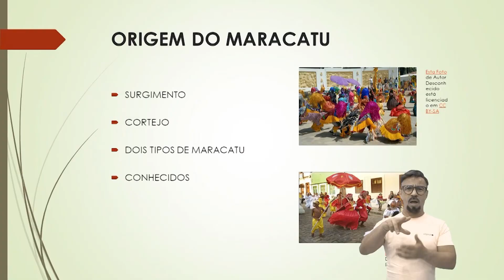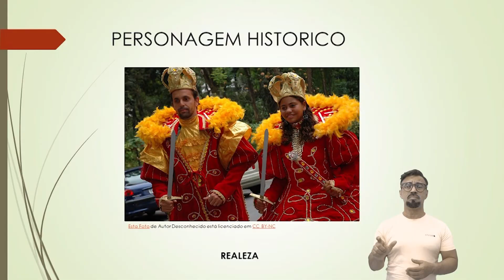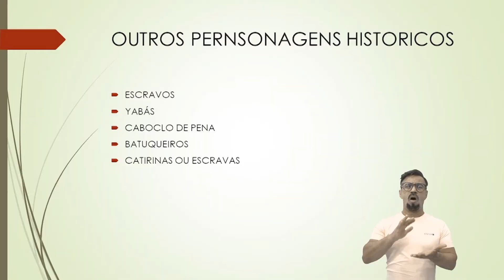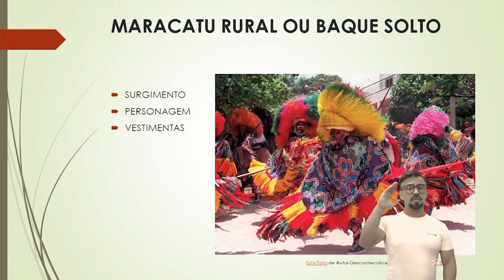7º ano - Educação física - Danças populares: Maracatu - Profª Evelaynny Silvestre